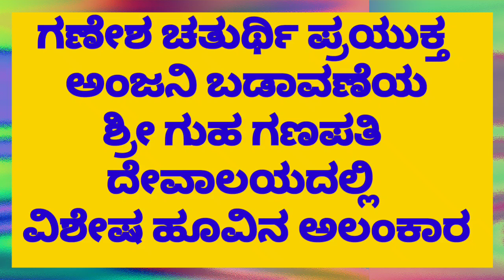ಗಣೇಶ ಚತುರ್ಥಿ ಪ್ರಯುಕ್ತ ಅಂಜನಿ ಬಡಾವಣೆಯ ಶ್ರೀ ಗುಹ ಗಣಪತಿ ದೇವಾಲ ಯದಲ್ಲಿ ವಿಶೇಷ ಹೂವಿನ ಅಲಂಕಾರ